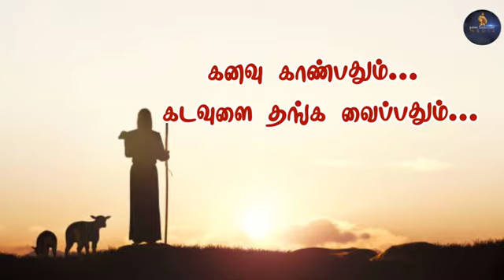திருவருகைக்காலம் 4ம் ஞாயிறு சிந்தனை/Advent Reflection/Sunday Homily/Be Prepared/Nalla Meipan Media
VideoEditing: Bro. P. Praveen Kumar